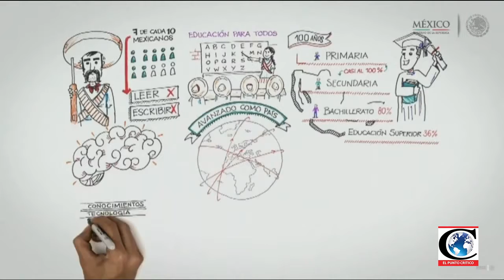Reporte de Presidencia 2017-03-13